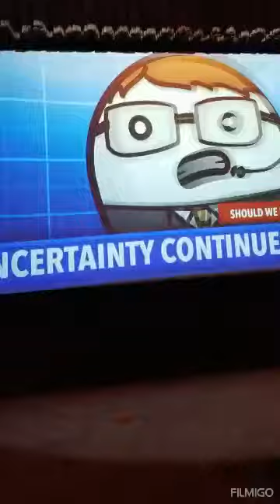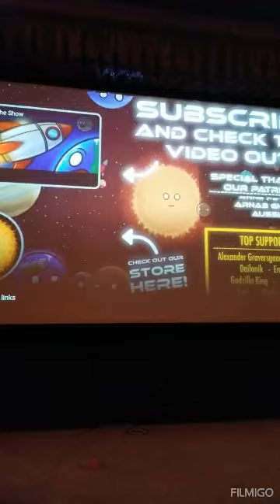COUSIN SQUAD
cousins come over